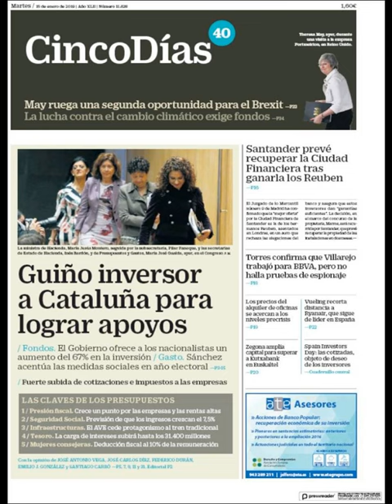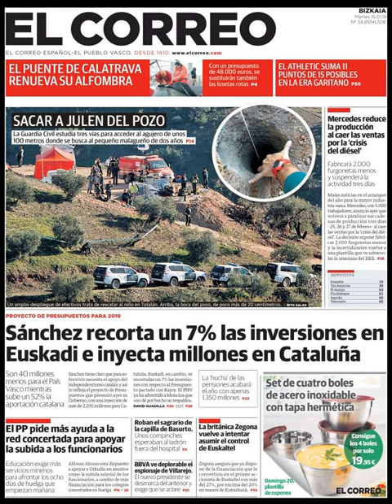Noticias Martes 15 Enero 2019 Principales Portadas Titulares Diarios Periódicos España Spain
Principales Titulares de Noticias en Portadas Diarios Periódicos Españoles del Martes 15 de Enero de 2019 ¿Que le Parecio este día?